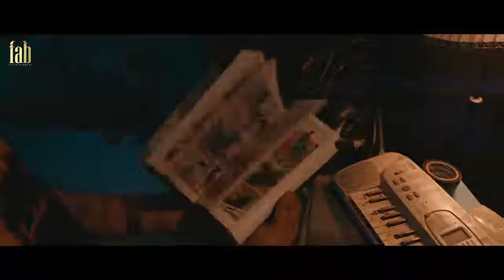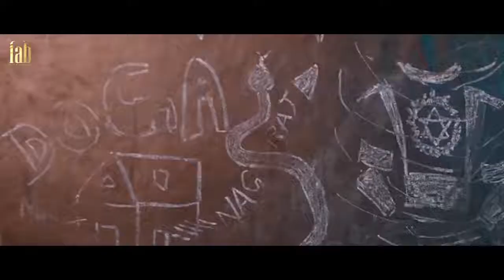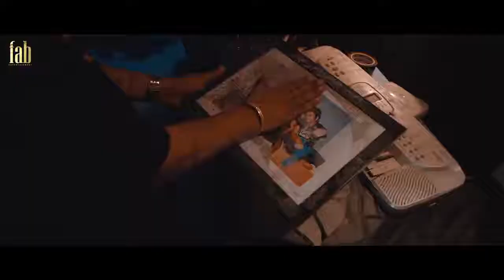Interview Ikka JSL Official Video 2018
All Entertainment present Video of 'Interview'
'Ikkah'
Stay Tune with All Entertainment :) & get HD QUALITY All Entertainment videos..

If you Like our BEAUTIFULLY PRESENTED video with Lyrics, please SUBSCRIBE our channel, SHARE IT with other friends on facebook, whatsapp, instagram, twitter or any other social sites..PLEASE SUBSCRIBE as your subscription give us motivation & inspiration to create more All Entertainment videos. We hope you people will provide us your support :) :)
Feel free to message or comment on a video telling us what song you would like us to do.
Lyrics!!